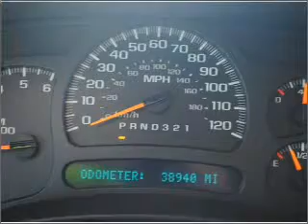2006 CHEVROLET SILVERADO 1500 - Lamesa TX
Year: 2006
Make: CHEVROLET
Model: SILVERADO 1500
Trim: LS
Engine: 4.8 liter 8 cylinder ohv
Transmission:
Color: silver
Mileage: 38942
Address:
1611 Lubbock Hwy.